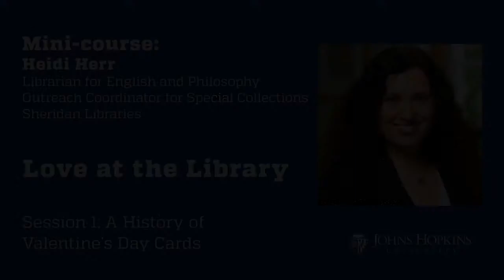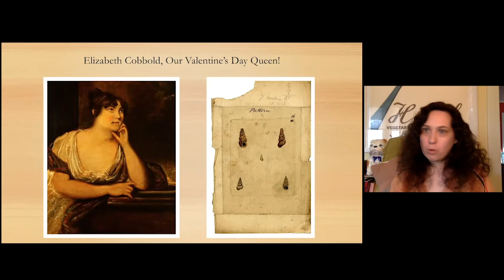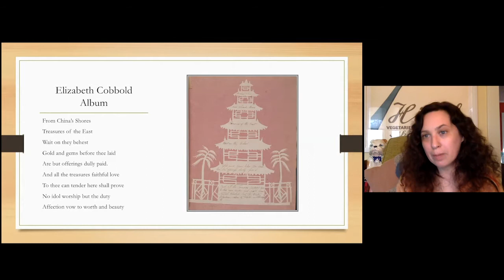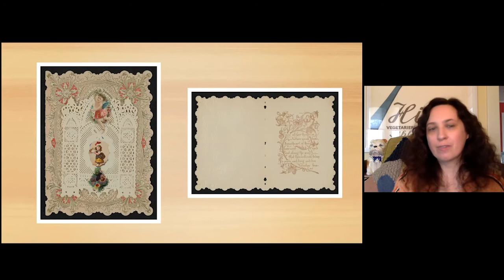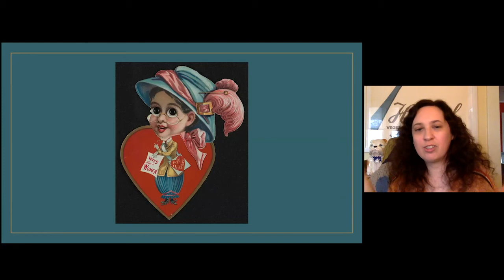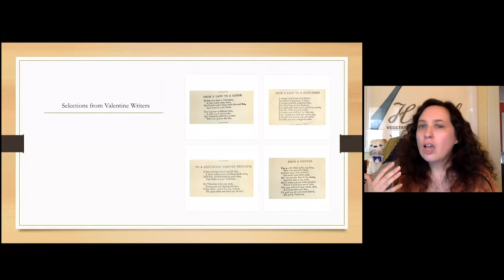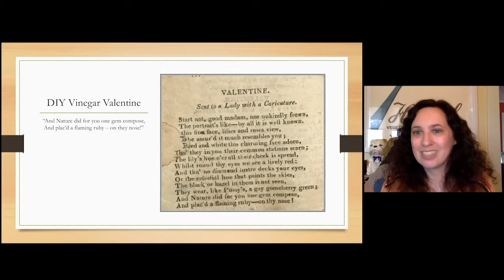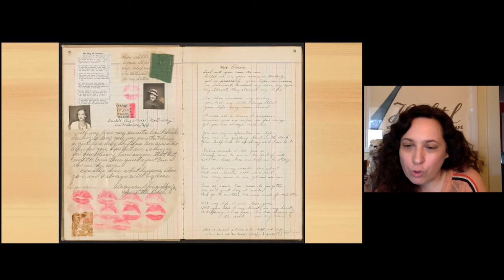Session 1: Love at the Library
May your heart be your guide as Sheridan Libraries staff showcase their favorite love-themed collections and teach you how to recreate historic letter-writing techniques. In this first session, you will learn about the history of Valentine’s Day cards from Outreach Librarian Heidi Herr. The valentine card as we know it today was popularized in the 1840s, giving the besotted and lovelorn alike a chance to find their perfect match in Cupid’s mailbag.  Herr talks about the history of some of her favorite valentines in Special Collections, including 19th century hand-cut tokens of love, vinegar (or “poison”) valentines, and the secret correspondence of a 1930s sailor and his favorite gal! To learn more, visit jhu.edu/hopkinsathome